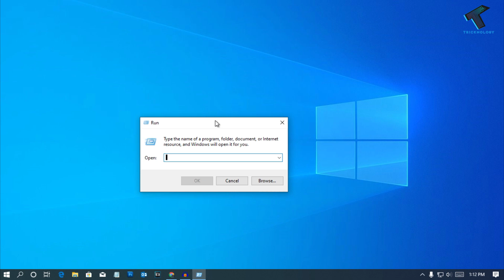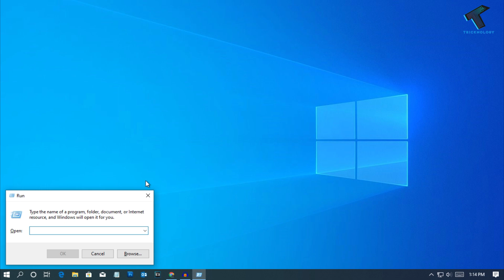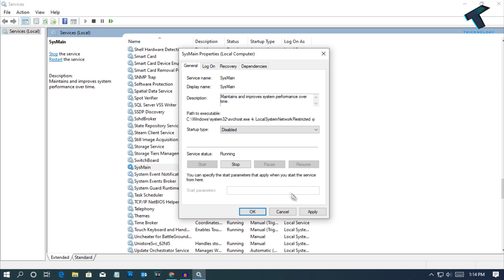How To Fix High RAM Usage in Windows 10 [New]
There are lots of Windows 10 users report that Windows 10 is slowing down due to high ram and CPU power usage.
So here I will explain to you some fixes by which you can easily fix your high ram usage in Windows 10.

Commands :

Regedit
Superfetch or SysMain